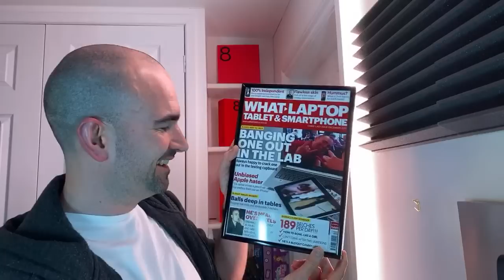OnePlus 8 Series Live AMA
Live AMA and review of the new OnePlus 8 smartphones, which have finally been officially launched. Camera tech, performance, the best new features - we’ll have a proper chinwag about all of it :)